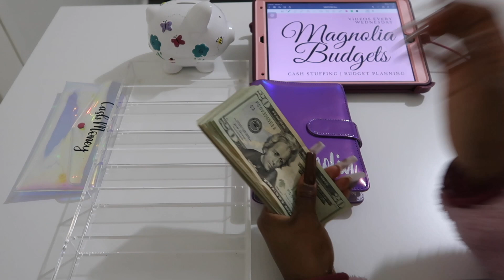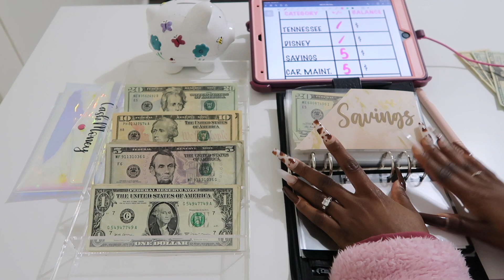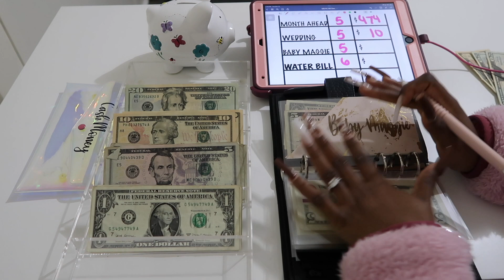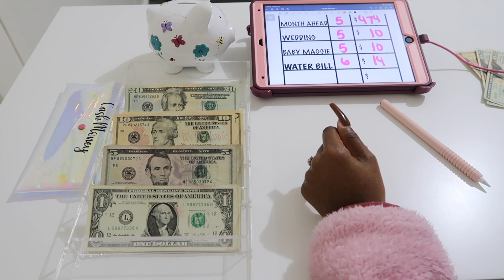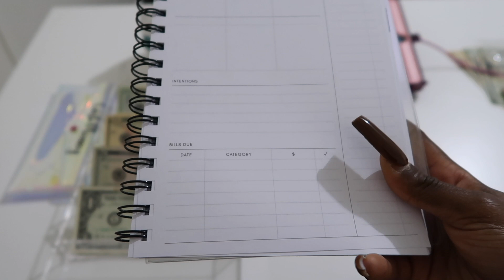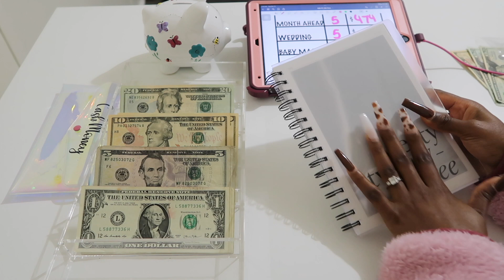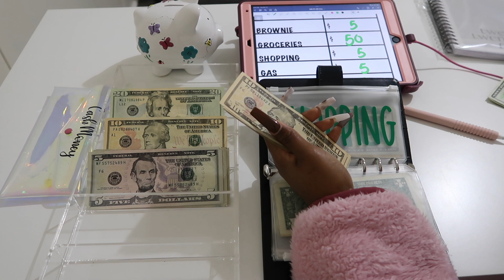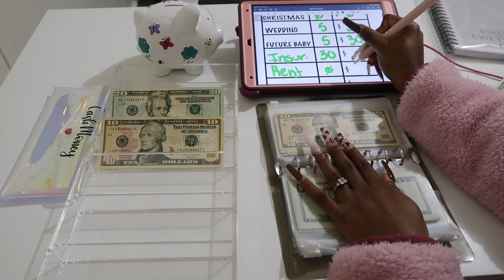CASH ENVELOPE & SINKING FUNDS STUFFING | DECEMBER PAYCHECK #2 2022 | $324 LOW INCOME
Hey besties! Thanks for joining me for another video ❤️

🌻 My Playlists You Will Enjoy

🌸Items Im Using:

🌸MagnoliaxBudgets envelopes

🌸My Hello Kitty Binder

🌸My PinkxBudgets Savings Challenge

🌸My NYcreationsby PE 1k Savings Challenge:

🌸TheAverageBudget Cash Money Envelope:

🌸Cow Print Cup: ZLINS Cup with Straw and Lid,Iced Coffee Travel Mug,Stainless Steel Drinking Tumbler,Insulated Reusable Metal Cup,Hot Cold Food Jar,for Smoothie, Milkshake,Cocktails,14OZ (Cow Print)